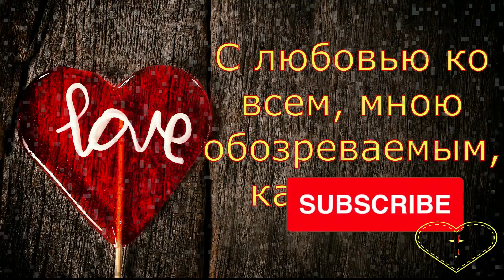Колесниковы//Кормилец//Обзор влога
Обзор влогов многодетной семьи Колесниковых. Семья, которая живёт в деревне.
The  review of the large family of Kolesnikov. The family that lives in the village.

 Рекомендую новый обзорный канал. Надеюсь, Вам понравится.

Колесниковы//Дровишки//Обзор влога
колесниковы новый дом
Колесниковы
колесниковы обзор
колесниковы обзор
обзор на колесниковых
семья колесниковых
Колесниковы//Дровишки//Обзор влога